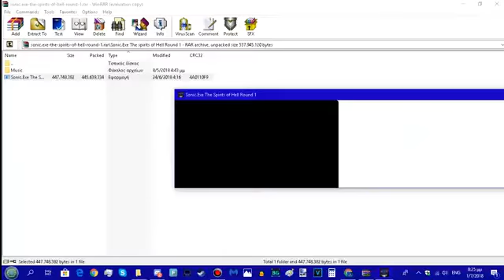the finale secret bad ending